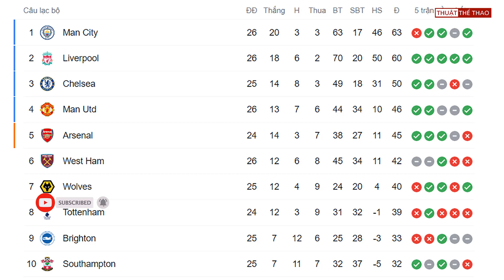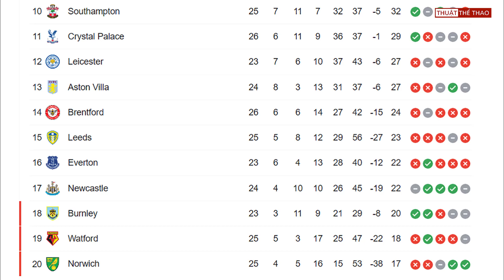Lịch thi đấu Ngoại hạng Anh vòng 27 | MU thơm nức, Arsenal chiến Liverpool | Bảng xếp hạng mới nhất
Lịch thi đấu Ngoại hạng Anh vòng 27 | MU thơm nức, Arsenal chiến Liverpool | Thông tin & nhận định vòng 27 Premier League 2021/2022. Bảng xếp hạng mới nhất